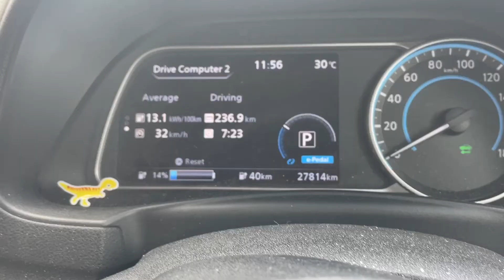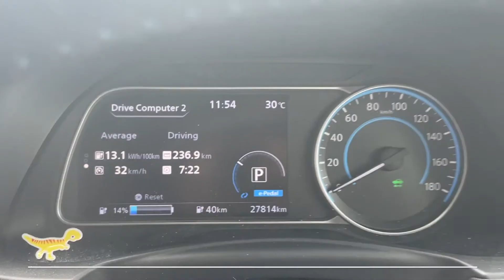Dealing with EV Range Anxiety leafmylife | Singapore 2021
Welcome to leafmylife where I share my experience owning an EV.
Thinking about range anxiety? I have some thoughts about it and how to overcome it!

0:00 Intro
0:13 Knowledge is key!
0:58 IKEA IS THE BEST
1:34 Arrive at a charger / Destination Charging
2:00 Get into the details, calculate how many KM=battery 1%?
2:34 Thank you and please Subscribe!